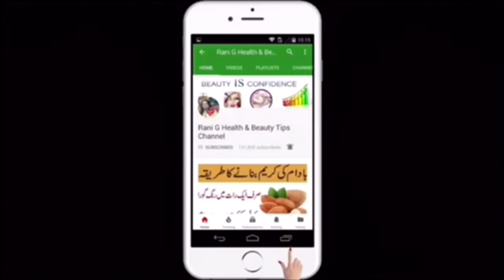SUMMER - DIY FACE TONER - CLEAR, ACNE FREE SKIN & GLOWING FAIR SKIN/Skin Care Tips in Urdu By Rani G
SUMMER - DIY SKIN TONER - CLEAR, ACNE FREE SKIN & GLOWING FAIR SKIN/Skin Care Tips in Urdu By Rani G